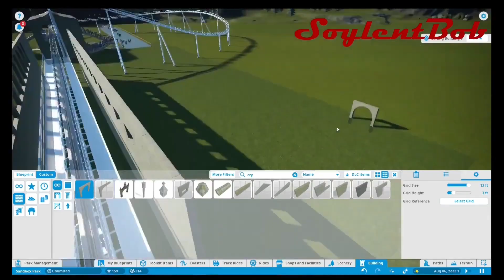Highlight Video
A short highlight video made by the IncredibleGamingEgg.